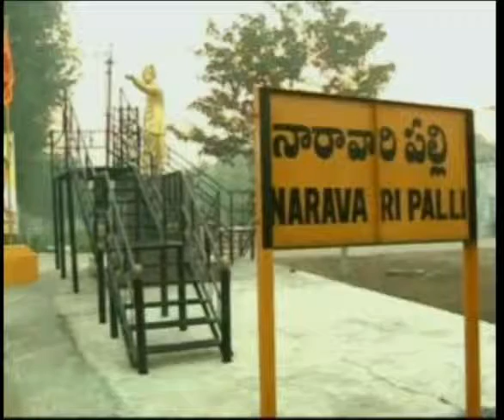Nandhamuri and Nara family in Naravaripalli for snankrantri sambaralu